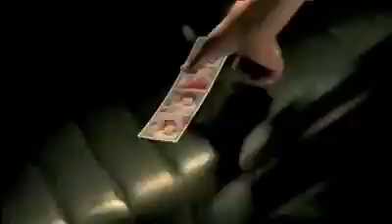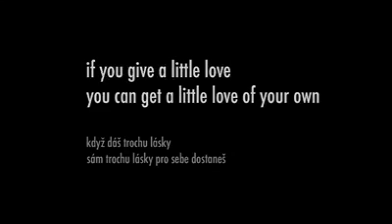All we need is just a little LOVE to change the world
Sometime it only take 1 simple step to change the way ppl look at U and change the others as well.